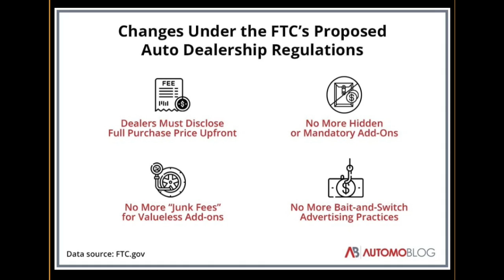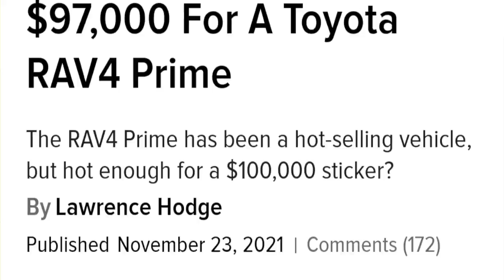Hard Times For EV Buyers!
Buying an Electric Car is no walk in the park